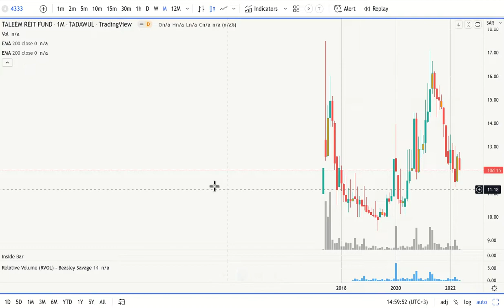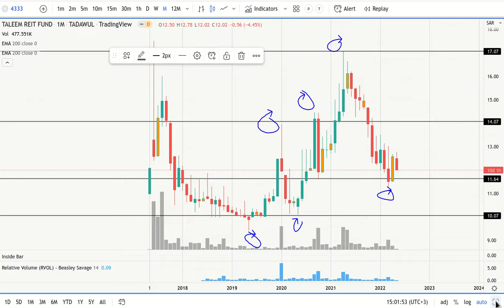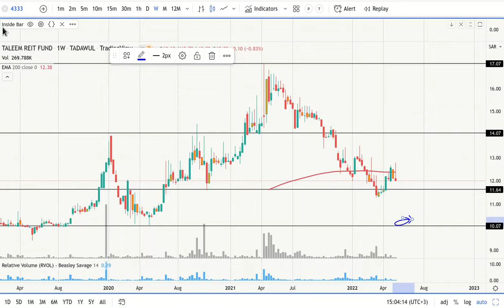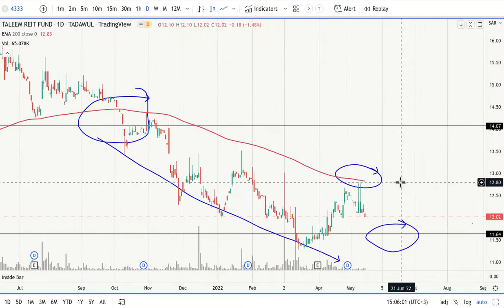💹🇸🇦 تحليل سهم التعليم ريت 4333 - السوق السعودي -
جميع مايعرض هنا هو عبارة راي شخصي  وليست توصية شراء او بيع. ولايجب ان تبني عليه قرارك في بيع او شراء .
جميع مايعرض هنا محتوى تعليمي غير ملزم .
تحليل السوق السعودي تاسي